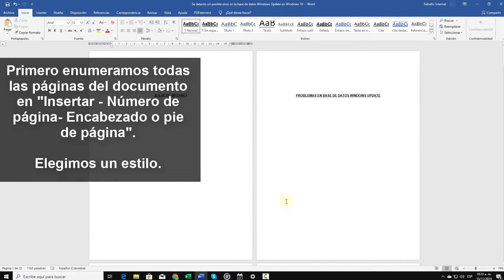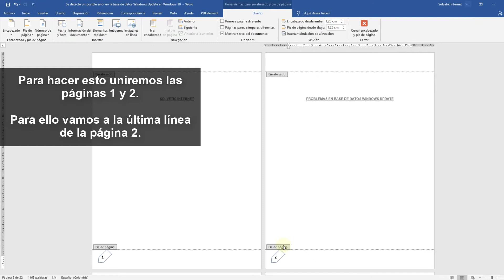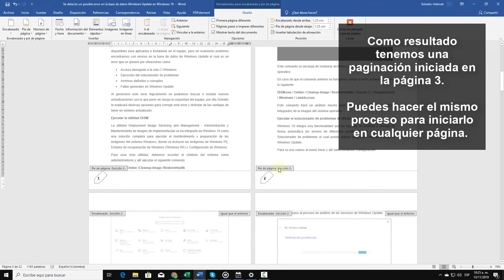Cómo poner NÚMERO de PÁGINA en WORD 2019, 2016 desde CUALQUIER HOJA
Videotutorial de Solvetic para poder paginas en Word 2019 o Word 2016 desde una página concreta y sea diferente a las demás.🔻 ⭐TUTORIAL COMPLETO

Ene ste videotutorial te mostramos el proceso completo para poder enumerar un documento de Word desde una página concreta , por ejemplo, podemos paginar un documento sin que incluya portada e índice. Podremos elegir desde qué pagina numerar y desde qué número comenzará la enumeración.